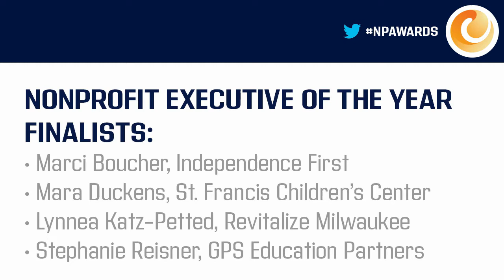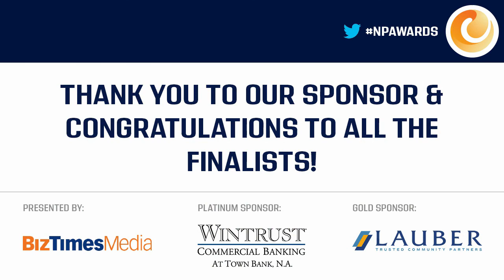Nonprofit Executive of the Year - 2022 Nonprofit Excellence Awards - BizTimes Media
2022 Nonprofit Excellence Awards - BizTimes Media

On November 4, 2022 BizTimes Media presented its ninth annual awards program to salute southeastern Wisconsin’s best corporate citizens and most effective nonprofit organizations.

Nonprofit Executive of the Year Winner:
Marci Boucher, Independence First